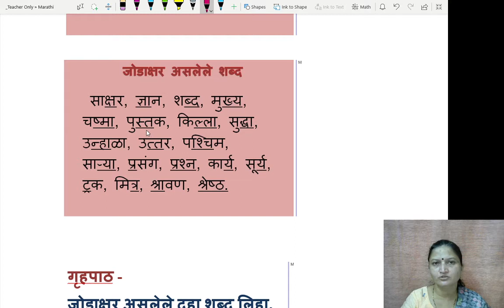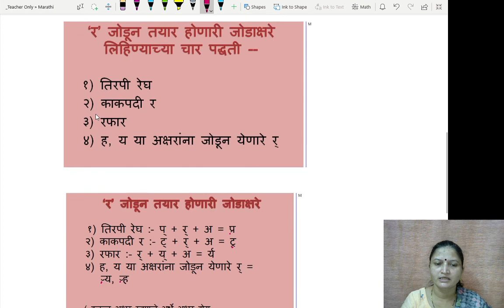जोडाक्षर म्हणजे काय ?